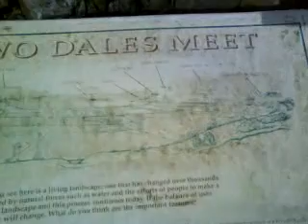LOOK AT THE VIEW 2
SCENERY